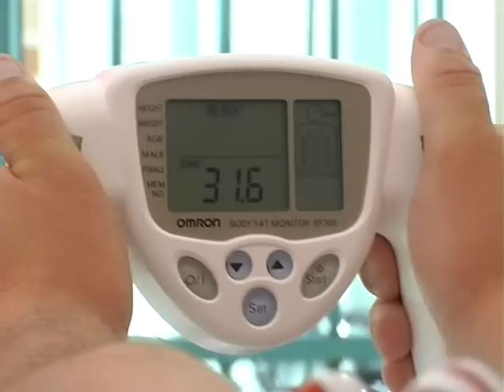Görögország nyerte a Mini EB-t Baján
2012.VI.23.Baja
A lengyel-ukrán EB sorsolásának megfelelően 16 csapattal Mini Eb-t rendeztek (Férfiak egészsége kupa keretében) Baján a Vasváriban. Kisebb meglepetésre 2004 után ismét a görögök örülhettek.